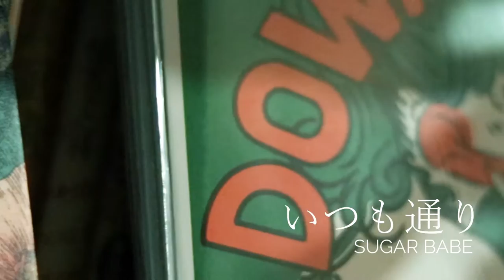シュガーベイブ/ 大貫妙子（いつも通り）/ itsumo douri ( sugar babe / taeko ohnuki ) ・covered by flexlife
1975年 の
アルバム" SONGS "
収録の名曲

いつも通り
作詞 作曲
covered by flexlife

今回も
弾き語りワンテイクをベースに

エレキギター ウクレレベース
フルート　鉄琴など

調子に乗って音をどんどん重ねつつ
秋に似合う雰囲気で！？

この曲も2020年に聞くと
街の風景とあいまって
妙に味わい深い。。。です。

謝謝

flexlife:
vo / fl / film：青木里枝（rie aoqi)
g / b / rec：大倉健（ken okura)
special thanks : OLD TIME ( kumamoto )

毎週土曜日にUP。
カバーする曲のリクエストや
YouTubeチャンネルの登録
ぜひ

flexlife new album
「 うぃぃくぽいんと (weakpoint) 」